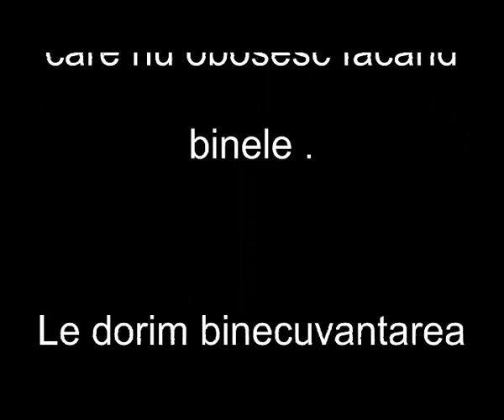Duminica 16 Iunie 2013 A.M. - Emanuel Tundrea - Lectii din viata Sunamitei